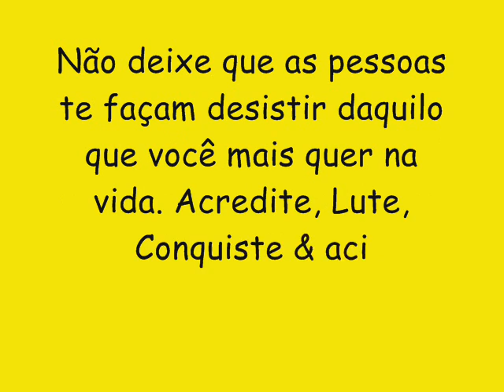PEGADA DOS PLAYBOYZINHOS LANÇAMENTO CD NOVO 2017 - GAROTA DA MOTO